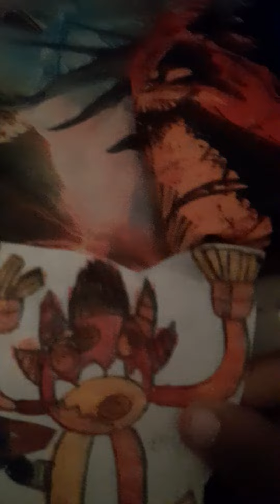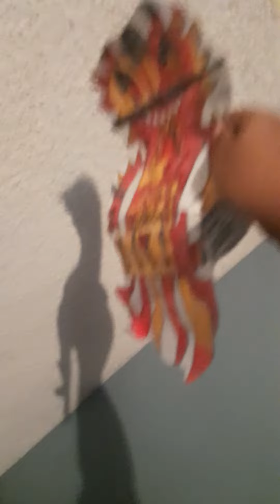mixels and creatures series1 episode6 bringe on the firebrawl part2 a heck of a max